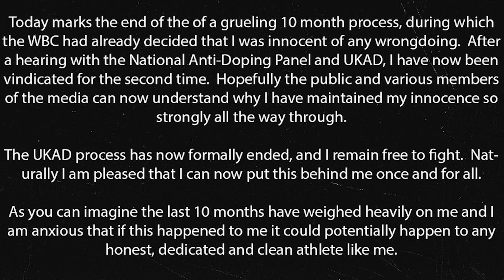CONOR BENN 'CLEARED' TO FIGHT by UKAD - What's NEXT? Breaking news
Ayman Khan reports and analyses the breaking news that Conor Benn has relinquished his BBBofC boxing licence following an adverse finding for a banned substance in a VADA test that preceded his aborted fight with Chris Eubank Jr.